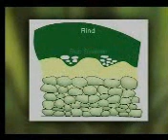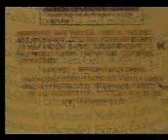An overview of Aloe Vera - the Miracle Plant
An overview on the History of Aloe Vera and some of its Benefits.